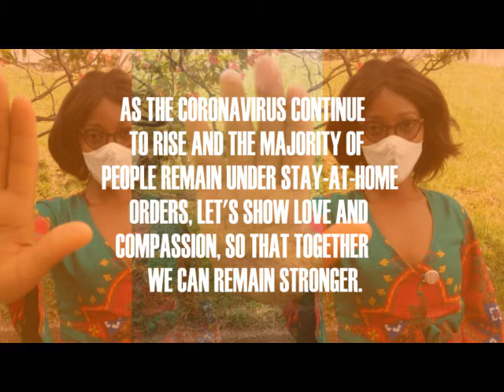Birthday gift to the public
Sensitizing on covid19 through pictures and messages.